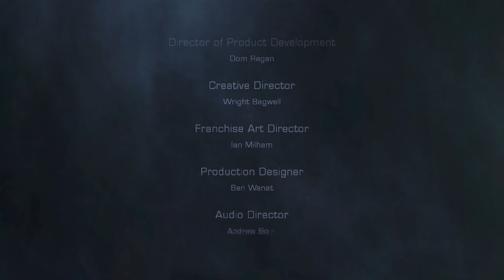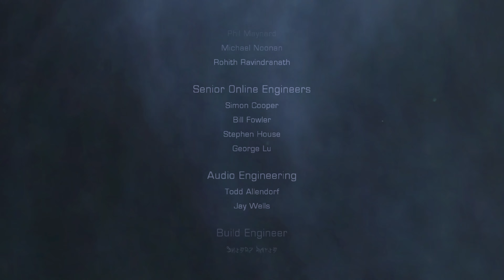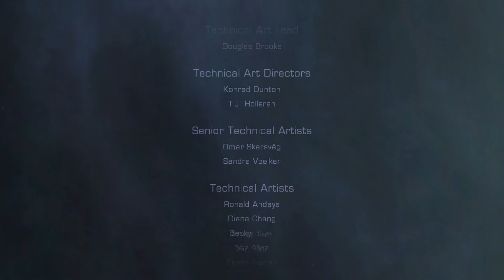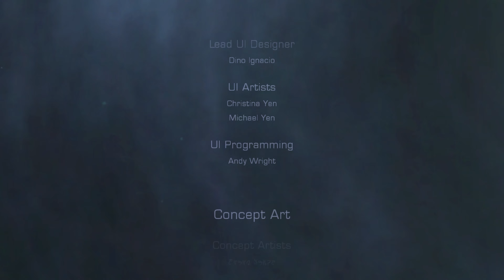데드 스페이스 2 (Dead Space 2 (2011), XSX) 스토리 정주행 플레이 영상 [ 챕터 15 ] [ 엔딩 ]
※  데드 스페이스 (Dead Space) 시리즈 플레이 영상 모음